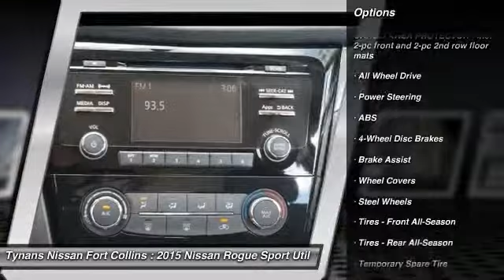2015 Nissan Rogue Fort Collins CO 252086